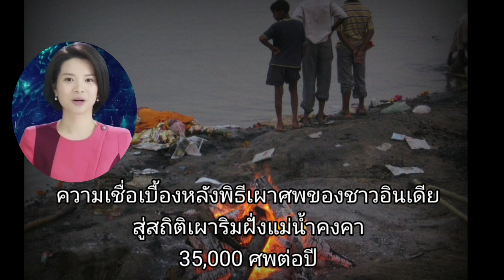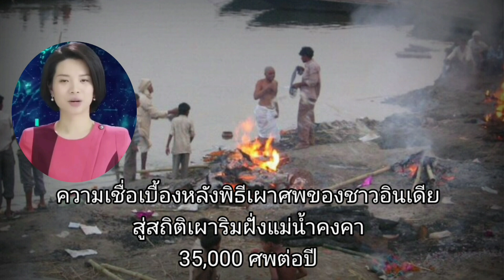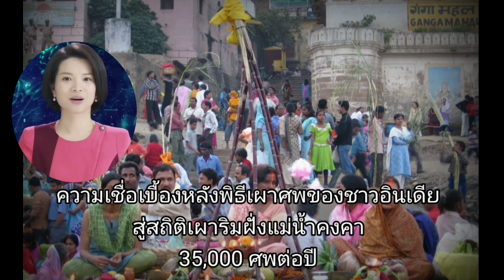ความเชื่อเบื้องหลังพิธีเผาศพของชาวอินเดีย สู่สถิติเผาริมฝั่งแม่น้ำคงคา 35,000 ศพต่อปี